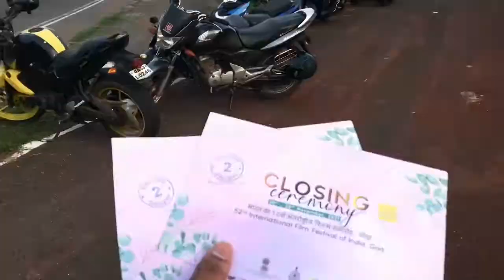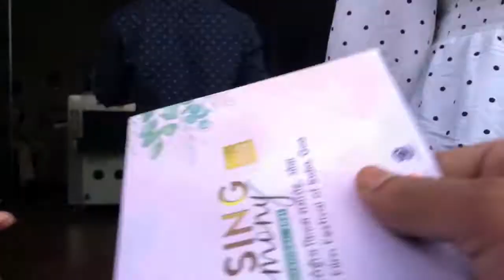International film festival In india || goa || 2021|| vlog 17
Today I’m going to attend closing ceremony of iffi 52 which happened in goa at Dr. Shyama Prasad Mukherjee Indoor stadium goa. watch the vlog till the and and don’t forget to share the vlog with friends and family.